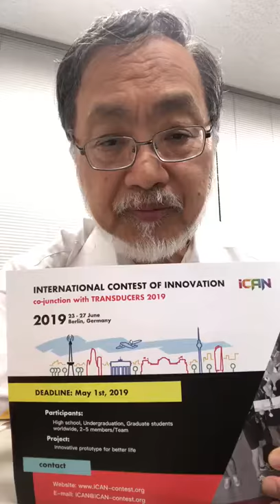Toshio Fukuda, the 2019 IEEE president candidate, give his wishes to iCAN.